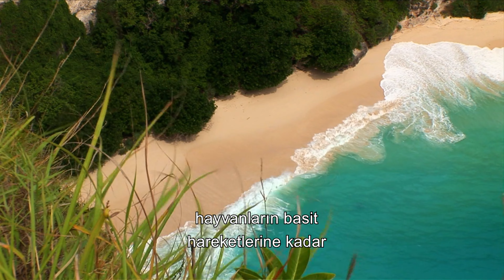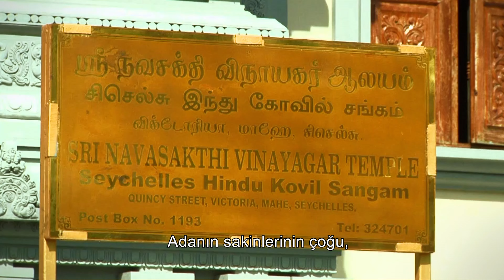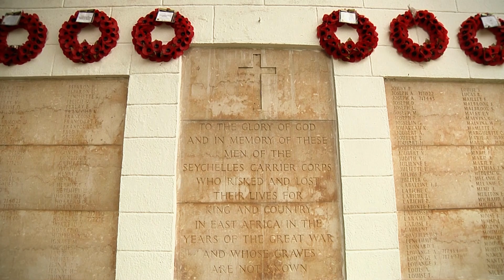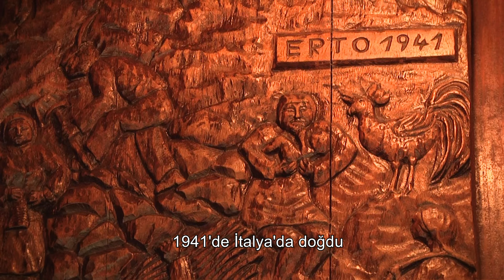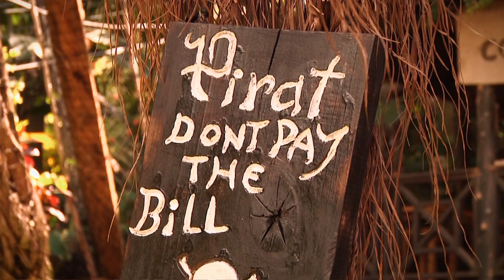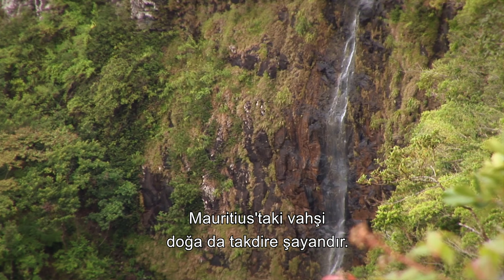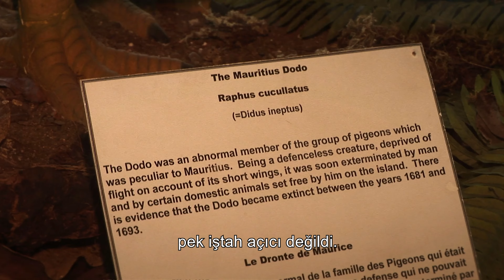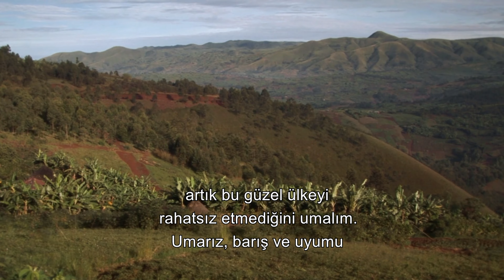The Nest of Mountain Gorillas: Democratic Republic of the Congo | 4K Nature Documentary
We will be visiting South Kivu, the Only Habitat of Mountain Gorillas.